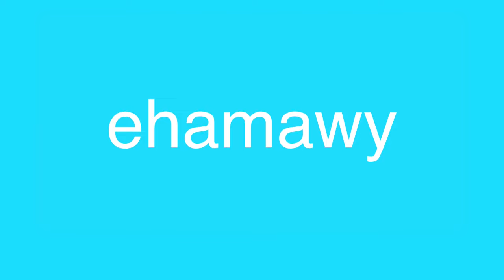asdf parody 3